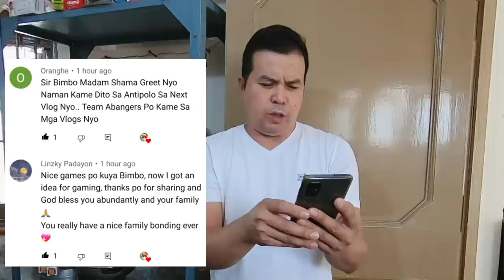Mapili ang INDIAN sa ibang pagkain | Ano kaya ang Reaction nila sa BULALO ng BATANGAS?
I really missed to eat Filipino food here in India most of the times.Today I am cooking famous Bulalo ng Batangas which I haven't tasted for almost 3 years. I am cooking for myself and my Indian family. I want to taste them the native Bulalo dish from my hometown Batangas. I am proud to share their reactions to my native dish Bulalo.

Musician:@iksonmusic

Mabuhay..